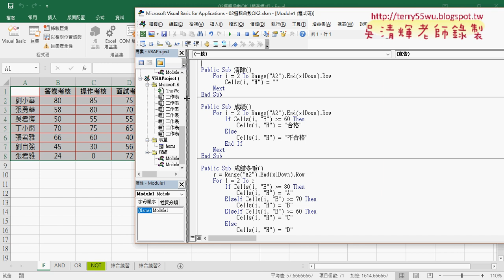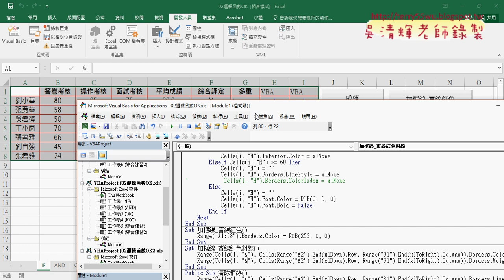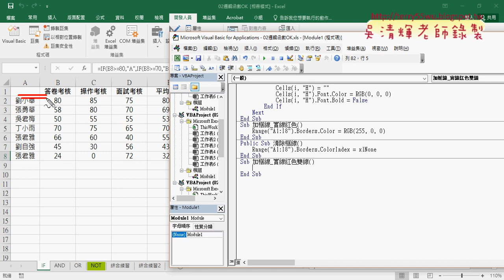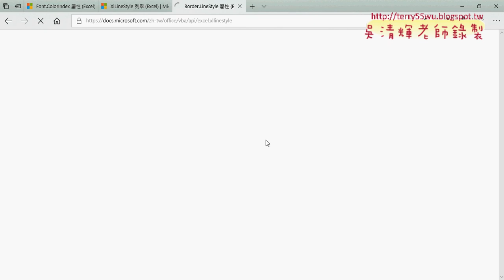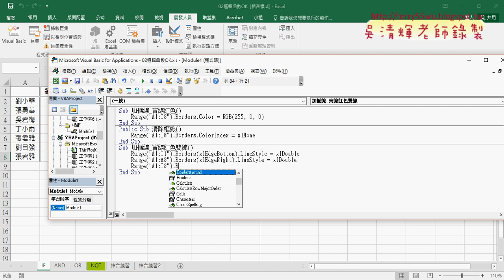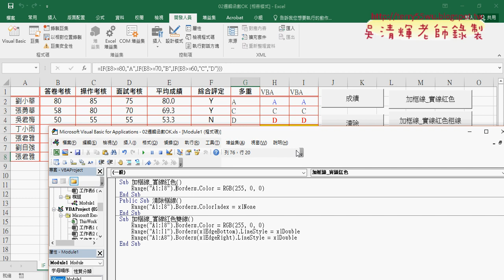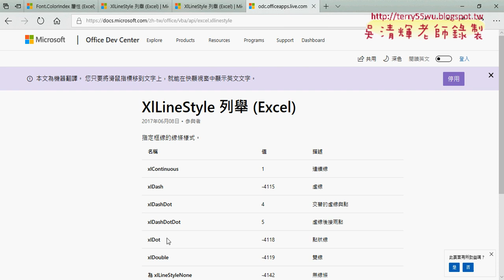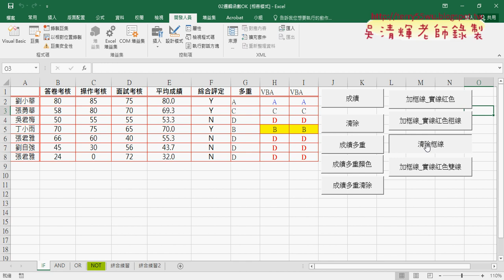06 用VBA繪製框線說明